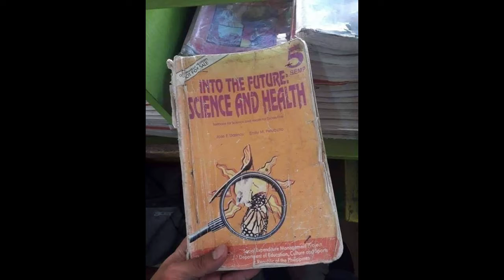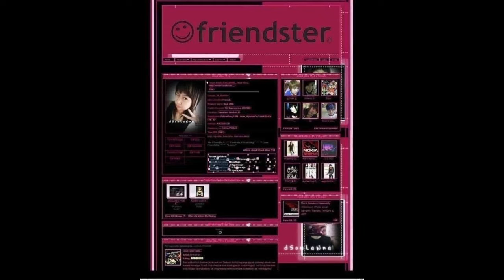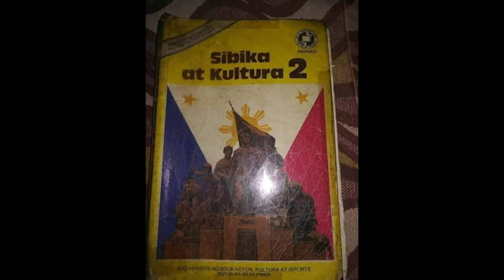NATATANDAAN MO PABA/80s 90s/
90s 80s songs
90s 80s 70s love songs
90s 80s disco remix
90s 80s
90s 80s love song
90s 80s hits
90s 80s dance music
90s 80s music
90s 80s r&b mix
90s 80s r&b
90s 80s 70s songs
90s 80s rock
90s 80s 70s
90s 80s reggae mix
90s 80s karaoke
90s 80s nonstop
90s 80s budots
90s 80s anime
90s 80s disco
90s
90s 80s 90s
90s 80s mix
90s 80s opm
90s 80s rap
90s 80s 4k
80s 90s japanese music
80s 90s freestyle mix
90s 80s country music
90s 80s english songs
80s 90s ilocano song
80s 90s upbeat songs
80s 90s quiet storm
90s 80s songs disco
90s 80s video songs
90s 80s zumba dance
80s 90s xmas songs
90s 80s 70s hits
90s 80s 80s rock
90s 19 80s song
90s 80s hip hop
90s 80s y mas
80s 90s whatsapp status tamil
90s 80s love song tagalog
90s 80s tamil songs hits
90s 80s 70s 60s 50s
90s 80s country
90s 80s remix
90s 80s zumba
80s 90s jams
80s 90s quiz
90s 80s 300
90s 80s 40s
90s 80s 80s
90s 80s pop
80s 90s 2000s best songs mix
80s 90s workout music
90s 80s disco nonstop
90s 80s karaoke songs
80s 90s indian songs
80s 90s videoke song
90s 80s tagalog song
90s 80s best songs
90s 80s 70s music
90s 80s soft rock
country hits 80s 90s youtube
80s 90s english love songs
90s 80s mix nico vallorani
80s 90s female love songs
80s 90s upbeat r&b songs
90s 80s love songs tamil
90s 80s non stop remix
90s and 80s love songs
90s 80s opm love song
80s & 90s mood vol.1
90s 80s hip hop mix
90s 80s padalgal
90s 80s reggae
90s 80s tiktok
80s 90s jazz
90s 80s 40k
80s 90s 2000s and today's hits
80s 90s wedding songs
90s 80s dancehall mix
80s 90s zumba medley
90s 80s classic rock
90s 80s kuthu songs
80s 90s music quiz
90s 80s 80s music
90s 80s slow rock
90s and 80s music
90s 80s new wave
90s 80s old song
christmas songs 80s 90s youtube
80s 90s underground hip hop
80s 90s english hit songs
90s 80s love song english
80s 90s video song tamil
90s 80s hits hindi songs
80s 90s 2000s party mix
90s 80s songs in tamil
80s 90s boy band hits
80s 90s ballads
80s 90s jukebox
90s 80s tagalog
90s 80s chacha
90s vs 80s
80s 90s flashback nonstop disco remix
90s 80s mix nico vallorani dj
90s 80s 70s hits hindi songs
90s 80s romantic songs
90s 80s nonstop song
80s 90s 00s country
80s 90s edit audios
80s 90s with lyrics
90s 80s songs remix
80s 90s folk songs
90s 80s music hits
80s 90s party mix
90s 80s 70s disco
90s 80s hit songs
90s 80s ke gane
80s 90s 00s r&b and hip hop
90s 80s disco remix nonstop
musique 80s 90s qui bouge
70s 80s 90s zumba dance
90s 80s love song remix
90s and 80s dance hits
80s 90s 2000s r&b mix
80s 90s japanese
90s 80s cartoons
90s 80s soul
90s y 80s
70s 80s 90s unforgettable golden hits
80s 90s love songs in tamil
80s 90s electronic music
80s 90s bollywood songs
80s 90s workout remix
80s 90s female hits
90s 80s hindi songs
90s 80s music disco
80s 90s hits zumba
90s 80s dance hits
80s 90s 2000s mix
80s 90s video mix
80s 90s 00s rock
80s 90s y mas en ingles mix
80s 90s party disco remix
90s 80s tagalog love song
80s 90s and today's hits
80s 90s opm music hits
80s 90s videos
90s 80s dance
80s 90s funk
80s und 90s
80s 90s old school lovers rock reggae mix
80s 90s karaoke songs with lyrics
80s 90s nonstop party disco remix
90s 80s 70s love songs tagalog
90s 80s love song with lyrics
80s 90s sad songs in tamil
80s 90s whatsapp status
80s 90s 2000s country
80s 90s nonstop disco
80s 90s power ballads
80s 90s budots remix
90s 80s song karaoke
90s 80s 70s fashion
90s 80s medley song
90s 80s tamil movie
90s 80s hits disco
80s 90s edm remix
90s 80s rock hits
90s 80s slow jam
rock ballads 80s 90s indonesia
80s 90s cartoon theme songs
80s 90s kuthu songs tamil
80s 90s 00s music quiz
90s 80s love songs opm
slow jam 80s 90s usb mode 89 dmz
80s 90s old school reggae mix
mix 106.5 80s 90s y mas
80s 90s eurodance
90s 80s medley
80s 90s vibes
80s 90s wave
80s 90s kannada songs
90s 80s dance songs
90s 80s rap song
rock 90s 80s 70s
80s 90s 2000s love songs
80s 90s pinoy dance hits
90s 80s songs slow rock
80s 90s and 2000s hits
80s 90s new jack swing
80s 90s 00s dance mix
80s y 90s en espaÃ±ol
80s 90s best love songs collection
80s 90s tagalog love songs nonstop
80s 90s lovers rock reggae mix
80s & 90s club music mixes
80s & 90s freestyle mixes vol 1
90s 80s hits r&b and hip hop
80s 90s nonstop dance party disco remix 2020
80s 90s christmas song
80s 90s battle remix
90s 80s melody songs
80s 90s house music
80s 90s 2000s rock
80s 90s old school
80s 90s wwe themes
90s 80s song dance
90s 80s rock song
80s 90s funk mix
90s vs 80s music
80s 90s evergreen hindi songs
90s 80s disco hits eurodance
80s 90s ke sadabahar gane
80s 90s pinoy love songs
80s 90s 00s love songs
80s 90s slow jams mix
slow rock 90s 80s 70s
80s y 90s en ingles
90s and 80s r&b mix
80s 90s tamil songs hits whatsapp status
80s 90s love failure songs in tamil
80s 90s vaporwave
80s
80s 90s commercials
80s 90s classics